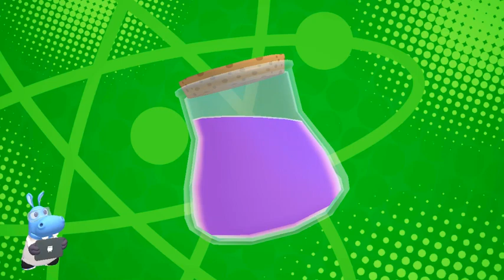The Happos Family - Playtime 🦛 | How to Play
Happos Family - online game. Games for Kids free of violence.